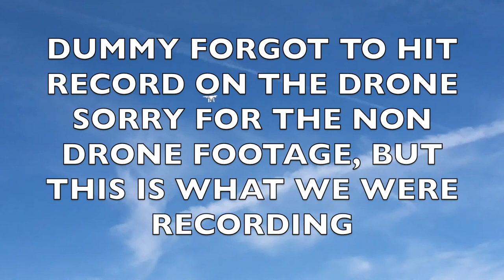STOLE A BOOSTED BOARD VLOG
QUICK VLOG ! TELL ME IF YOU WANT TO SEE MORE OF THESE VLOGS.